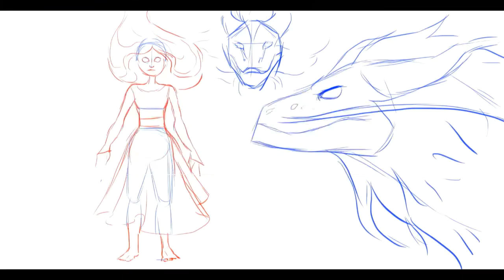Part 11 - Animal MAP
My first MAP part :3 for Nitteh